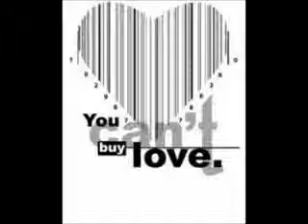You Can't Buy Love- Rosemmett [S2-E21]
NEXT EPISODE:

[No POV]
Rose: *holding Robin*
Em: *walks in* there are my favourite girls
Rose: *looks up* is that food?
Em: oh its so nice to see you too *kisses her head* yes it is food
Rose: yay *grins*
Em: *takes Robin from Rose and hands her a sandwich*
Rose: I love you *starts eating*
Em: how are you feeling?
Rose: my head is thumping but I'm ok
Leighton: *walks in with a bouquet of flowers* knock knock *grins*
Rose: hey *smiles* oh you didn't have to
Leighton: yes we did *puts the flowers on the bed* you're looking better
Rose: I feel it *giggles*
Leighton: *looks over at Robin* oh she's beautiful
Em: here *gives Robin to Leighton*
Leighton: hi Robin *grins*
Chuck: are you sure about what you said last night?
Rose: of course. I know we don't know you all that well but you saved me, and her. We want Robin to grow up knowing that things could have been different if you hadn't of found me
Em: if you don't want to we understand
Leighton: no, we're honoured *grins*
Chuck: have you heard from the police?
Em: no nothing
Chuck: well we told them as much as we could, I hope they find them
Em: me too
Leighton: when can you come home?
Rose: a few days *grins* my sister comes home from college next week and everyone is coming over, we'd love for you to come
Chuck: that sounds good, thankyou *grins*
*3 DAYS LATER*
Em: *walks in with Rose and Robin*
Rose: it feels amazing to be home *puts Robin in her moses basket*
Em: you hungry?
Rose: starving *giggles*
Em: how about I make dinner while you go up and have a nice hot bath?
Rose: you spoil me *smiles and kisses him*
Em: I love you
Rose: love you too *walks upstairs*
*1 WEEK LATER*
Nadine: *holding Robin* she's holding onto my finger *giggles*
Alice: she doesn't want to let go of you
Nadine: I don't blame her
Jazz: *chuckles* so when's Sage getting here?
Rose: couple of hours
Aurora: Emmy
Em: yeah?
Aurora: I'm hungry
Em: so?
Aurora: make me some food please
Esme: you can tell they're siblings
Rose: tell me about it
Em: *chuckles* come on then
Rose: can you make Robin a bottle while you're out there please?
Em: got it *walks into the kitchen with Aurora*
*2HOURS LATER*
Sage: *walks in* where is she?
Jazz: oh hi Sage,  it's so good to-
Sage: yeah yeah *walks into the livingroom*
Leighton: *holding Robin*
Sage: *points to Leighton* who's this chick?
Rose: er long story *giggles* Sage with this Leighton and Chuck, guys this is my sister Sagelynn
Chuck: nice to meet you Sagelynn
Sage: Oh my god you're British
Chuck: *chuckles* yes I am
Sage: please call me Sage, pleasure to meet you *smiles*
Leighton: I bet you're dying to hold her *grins and hands Robin to Sage*
Sage: oh she is so much cuter in person
Rose: *giggles* so when are you home for good?
Sage: in 2 months, I can't wait
Jazz: brilliant, I'm definitely moving out
Sage: hey I'm not that bad
Rose: speaking of moving, did you find any houses?
Alice: a couple, but we want to get the wedding done first
Leighton: when are you getting married?
Alice: In 4 months *grins and puts her hand on Jasper's thigh*
Jazz: *smiles and kisses her head*
*THAT NIGHT*
Em: *puts Robin in her crib* night babygirl *kisses her head*
Rose: you're so cute *giggles*
Em: *chuckles* she's got my hair
Rose: poor girl *walks towards him*
Em: oh thanks
Rose: *smiles and stands next to him* shes perfect
Em: have you heard from your dad?
Rose: *nods* he got the picture. He said she's beautiful
Em: I still think you should let him know her
Rose: I know you do, but I don't and that's that
Em: *looks down at Robin* your mummy's so silly isn't she?
Robin: *asleep*
Rose: see she agrees with me, she doesn't care
Em: *chuckles* ok whatever you say
Rose: well I'm going to bed
Em: ok *kisses her* I'll be in shortly
Rose: don't be too long daddy *walks out*
Em: *chuckles*

Sorry the ending wasn't great. Let me know if you have any ideas for the season finale :)